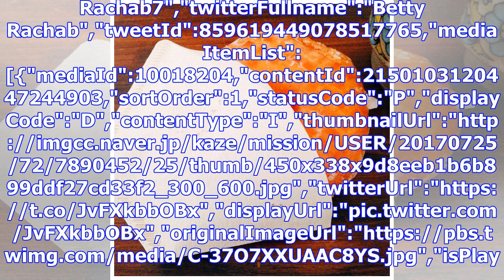みんなの「コーヒーフィルター」の意外な使い方が参考になる！ - naver まとめ